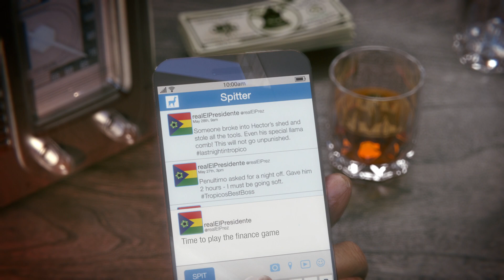Tropico 6 - The Llama of Wall Street DLC Launch Trailer | PS4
It’s time to play in the major league. El Presidente invades the world of international brands, big time. Power in politics is never enough for a man with great ambitions, such as El Prez. Join forces with the shad…err trustworthy broker and help Tropico to establish its status as a megabrand. Unravel the secret behind brokers sinister endgame master plan, as you try to sabotage the US financial world. In order to assert yourself on the market you will have to be a Llama among wolves…or something like that.

New gameplay mechanics await, as prices of goods now succumb to fluctuations and trends. Use new buildings like the Trade Institute to play the markets and manipulate export prices. The new Warehouse provides more options to micromanage logistics and enables you to stock your goods and sell them at later point for a bigger buck. Random events will now trigger and pose as an additional challenge. Additionally, you will find lots of new content such as traits, customization options and edicts.